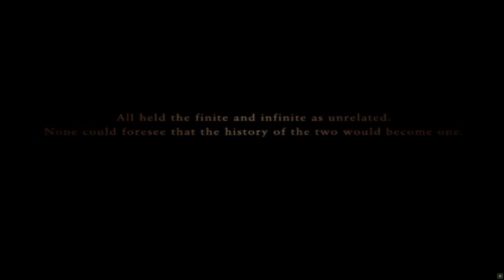에이스 컴뱃 제로:MISSION 16 원탁의 마왕